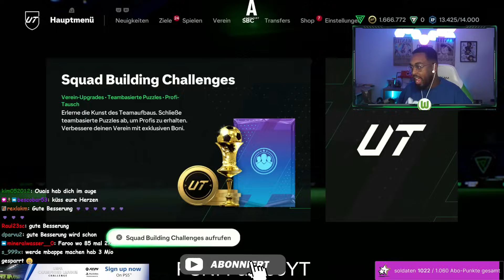FARO macht ICON ROULETTE und zieht...🤯EA FC ohne GELD #6🔥